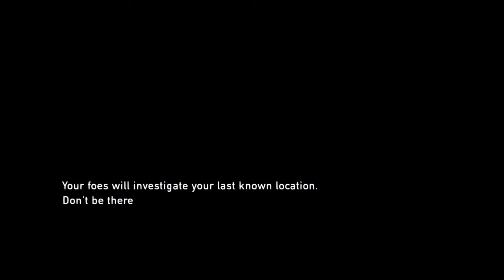The Last Of Us Remastered Walkthrough Part 7 "Ambushed" (With Commentary)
The Last Of Us Remastered Gameplay Walkthrough Episode (Part) 7 includes  Joel and Ellie making their way towards the bridge leading out of the city. This walkthrough for The Last Of Us Remastered will include the Full Game, Cut Scenes, Main Missions, Gameplay and Ending.

The Last of Us is a 2013 action-adventure survival horror video game developed by Naughty Dog and published by Sony Computer Entertainment. Players control Joel, a smuggler tasked with escorting a teenage girl, Ellie, across a post-apocalyptic United States. The Last of Us is played from a third-person perspective. Players use firearms and improvised weapons, and can use stealth to defend against hostile humans and cannibalistic creatures infected by a mutated strain of the Cordyceps fungus. In the online multiplayer mode, up to eight players engage in cooperative and competitive gameplay.

Following its announcement in December 2011, The Last of Us was widely anticipated. It was released for the PlayStation 3 in June 2013, and for the PlayStation 4 in July 2014.[a] Upon release, it received critical acclaim, with praise directed at its narrative, gameplay, visuals, sound design, characterization, and depiction of female characters. The Last of Us became one of the best-selling video games of all time, selling over 1.3 million units in its first week and 17 million by April 2018. The game won year-end accolades, including multiple Game of the Year awards from several gaming publications, critics, and game award ceremonies, and is considered one of the greatest video games ever made.